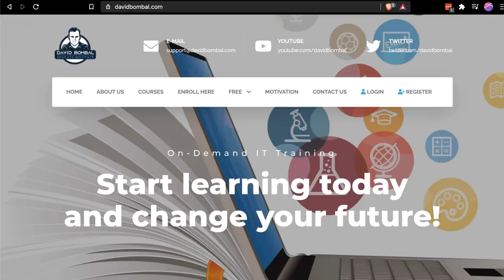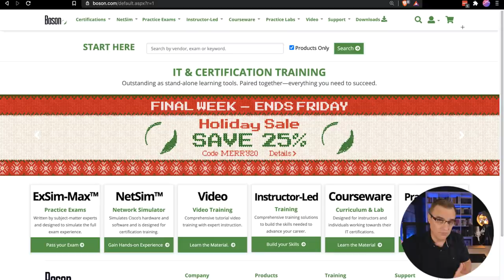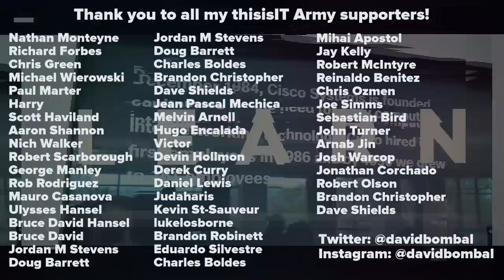Goodbye 2020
Boson ExSim Winners:
1) Ricardo Jimenez 🇺🇸
2) Johan Oosthuizen 🇿🇦
3) Adam Hegyi 🇨🇭

Big thanks to @BosonSoftware